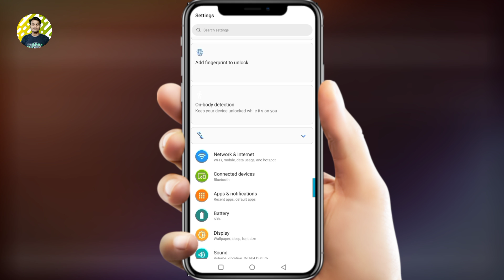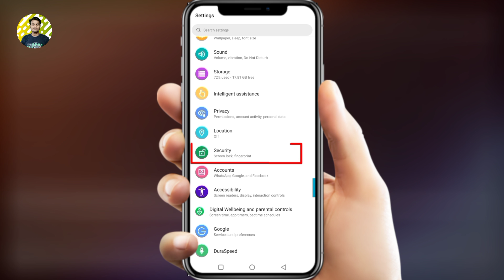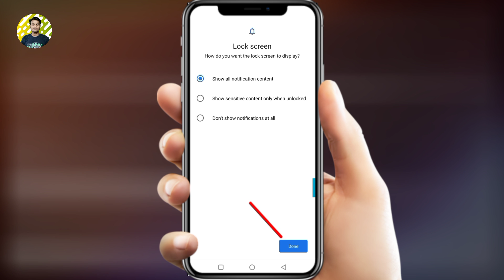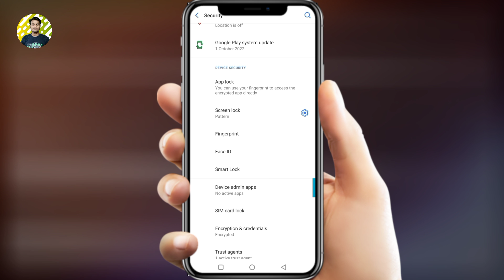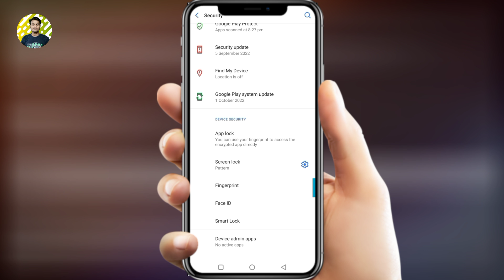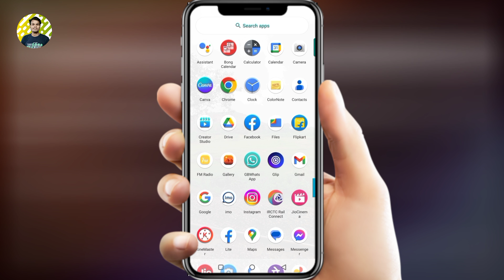Mobile Lock Kivabe Kore | How To Mobile Screen Lock Pattern in Bengali | Phone Lock Kivabe Kore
Video Topic :

In this video I have shown you how to lock pattern in mobile lock kivabe kore.

phone lock kivabe kore
mobile lock kivabe kore
মোবাইলের লক কিভাবে দেয়
pattern lock
ফোনে লক দেয় কিভাবে
mobile lock pattern
ফোনের লক চেঞ্জ করে কিভাবে
mobile pattern lock
mobile lock kivabe
ফোন লক করে কিভাবে
লক কিভাবে পাল্টায়
pattan lock
screen lock pattern
kivabe
how to lock apps on android
app lock kivabe kore
kivabe app lock korbo
setting theke kivabe app lock korbo
ki kore app lock korbo
app lock ki kore korbo
vivo y21
how to set pattern lock in mobile
how to set screen lock in mobile
vivo y21 setting app lock
phone er pattern lock ki kore korbo
mobile lock kivabe khulbo
pattern lock kivabe change korbo
pattern lock vule gele ki korbo
phone er pattern lock vule gele ki korbo
phone password lock kivabe kore
screen lock kaise lagaye
fingerprint lock kivabe korbo
mobile screen lock
phone lock pattern
মোবাইলে লক কিভাবে দেয়
kivabe mobile lock khola jaaye
mobile lock change
android phone lock kivabe korbo
mobile lock pattern lock
mobile password lock
pattern lock screen
phone pattern
phone pattern lock
phone pattern lock kivabe kore
screen lock remove
পেটান লক
পেটান লক খোলার নিয়ম
ফোন কিভাবে লক করে
ফোনের পাসওয়ার্ড কিভাবে দেয়
ফোনের লক দেয় কিভাবে
মোবাইলে কিভাবে লক দেয়
মোবাইলের লক পাল্টায় কিভাবে